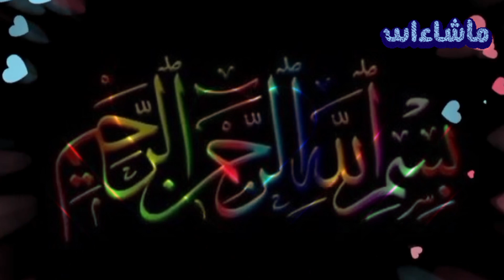Why didn't I know this before! Home Hacks That Work Extremely Well 😱||AMT Hacks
Why didn't I know this before! Home Hacks That Work Extremely Well|How To kitchen Clean &  Organized 😱

Save Your Money & Time With 1 Simple Trick
How to Clean & Organize a Kitchen Useful Tips
Discover 50+ useful kitchenhacks to smartly
save your money & time while keeping your
kitchen clean and organized! In this video,
we share & Best Kitchen & Home Tips and
Tricks that will transform how you manage
your space. Learn how to keep your kitchen
clean and organized with simple and effective

*kitchen tips and tricks. Whether you're looking
for**money-saving tips, **time-saving tips, or
just some great **cleaning tips and hacks*, this
video has everything you need.
We'll guide you through 5 best kitchen tips
and tricks to help you declutter and clean up
faster, along with 20+ Best Kitchen Tips & Hacks
To Save Ur Money 8& Time. If you're looking
for ways to **smartly save ur money & time
with 1 thing, these **useful kitchen tips are a
must-watch. You l also get insights into home
tips and tricks to organize your entire space,
from the pantry to your countertops.
Ready to get started with the best kitchen tips?
Don't miss these practical solutions for keeping
your kitchen in ton shane! Be sure to check out
your kitchen in top shape! Be sure to check out
the **8 best kitchen tips and tricks and learn
how to keep your kitchen clean and organized
every day.
In this video, you will find:
5 best kitchen tips and tricks to keep your
kitchen tidy
How To keep your kitchen clean and
organized using useful kitchen tips
20+ Best Kitchen Tips & Hacks To Save Ur
Money & Time while cooking and cleaning
Home tips and tricks that make daily tasks
easier
Essential time-saving tips for a
smooth-running kitchen
Kitchen cleaning tips to reduce mess and cut
your electricity bill
15+Useful Tips to Smartly Save Ur Money &
Time
Best Kitchen Tips and Tricks
Kitchen Hacks
kitchen hacks & tips
8 Best Kitchen & Home Tips and Tricks
How To keep kitchen clean and organized
5 best kitchen tips and tricks
8 best kitchen tips and tricks
kitchen hacke & tinc

kitchenhacks & tips
8 Best Kitchen & Home Tips and Tricks
20+ Best Kitchen Tips & Hacks To Save Ur Money
& Time
smartly save ur money & time with 1 thing
8 Best Kitchen & Home Tips and Tricks
5 best kitchen tips and tricks
8 best kitchen tips and tricks
20+ Best Kitchen Tips & Hacks To Save Ur Money
& Time
kitchen hacks & tips
8 Best Kitchen & Home Tips and Tricks
5 best kitchen tips and tricks
8 best kitchen tips and tricks

AMT Hacks

AMT Hacks